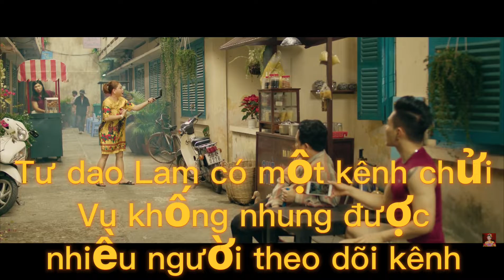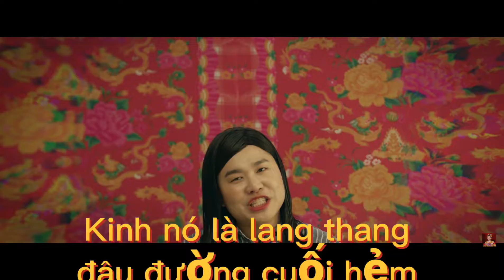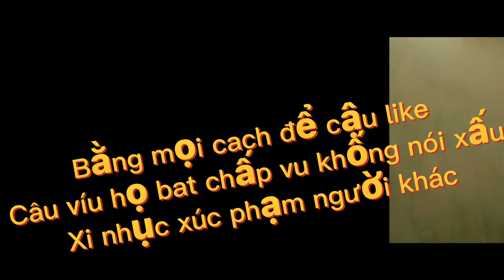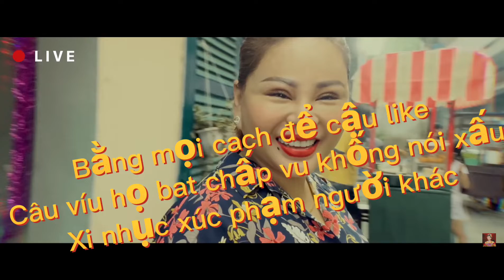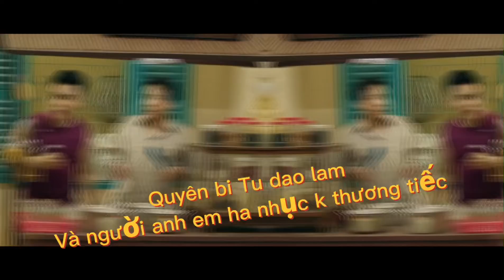Hẻm Cụt tập 4 , Một siêu bom tấn vỗ thắng mặt hùng nắng, bon dutúpdơ và cái đờ ra ma bựa nhất 2021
Xin thông báo đến cả nhà , Ha Le chi dung trên góc nhìn của người khán giả xem phim và bình luận, yêu ghét là chuyện cả nhân, vui lòng ca nhà nếu có để lại bình luận xin hãy văn minh dung cái não suy nghĩ trước khi nói xem co làm tổn thương ai ko nhé.. với riêng cá Nhân Ha Lê rộng ra hơn năm qua theo drama này.. chúng ta đã phải chịu đựng tra tấn tu lời lẽ xúc phạm chửi ra RẢ suốt ngày đem trên livestream của hứng nắng.. nó ko he biết đúng sai .. tôi đồng ý nghệ sĩ HL co sai khi k giải ngân kịp thời, nhung anh ấy có lý do chính đáng,nhung anh ấy đã sửa sai bằng cách đem tiền đi khác phúc hậu quả ngay, tiền chưa mat xử nào mà sao do hết tôi lên đâu nghệ sĩ khác BCA cũng xác minh ko ăn chặn, chúng ta là người dân nếu ai tin tưởng nghệ sĩ thi tin , k tin thì tuỳ nhung đừng nên chi chiết gây tổn thương và chửi rủa ho gây tổn thương gia đình họ.. chúng ta đều là con người mà phải nhắn biết đúng sai mn ơi.. ai đó mang danh chính nghĩa để đi dẫn dắt một số các bạn ít học ít va chạm , qua hiện lành ai nói gì cũng nghe theo.. nhận thức rất  qtrong de k ai dẫn dắt chúng ta ma tự chúng ta nghe nhiều chiều và phan dinh dung sai đua trên cơ sở có bằng chứng.. vậy thì mn con lan tăn gì cứ gửi đơn kiện ra TƯ vấn minh dung chui tua nhục mạ nữa ..dân chúng mệt mỏi lắm rồi.trả lại mới trường trong sạch cho dân tôi dii ..làm ơn đừng livestream chửi bới nghệ sĩ nữa..doi đen khi công an bắt ba ta thi mn đừng ngạc nhiên nhé..